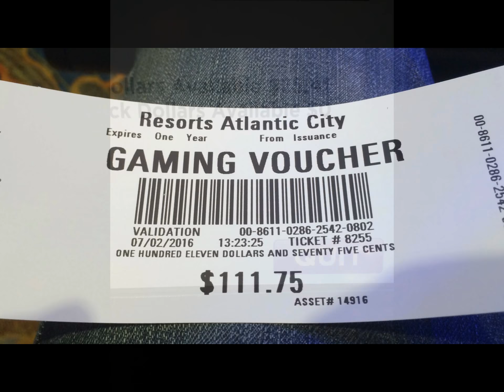Atlantic City is alive and well July 2, 2016 My bus trip photos...